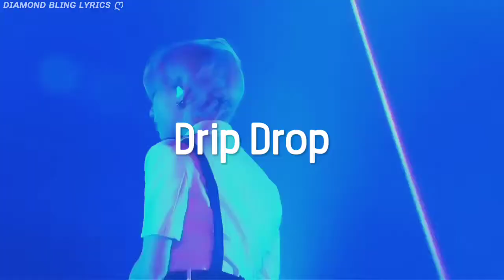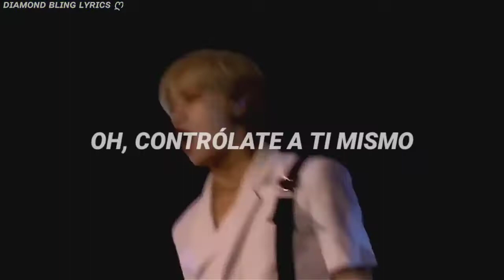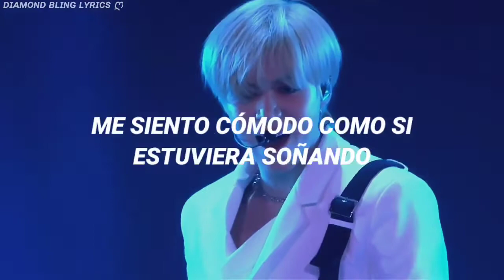TAEMIN (태민) - Drip Drop (LIVE) [Sub. Español]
Perdón si hay algún error en la letra. 🙊

Recuerden que la letra no es 100% acertada, siempre cambio algunas palabras para darle sentido a toda la letra.♡

•🌟Cuenta de VK (En la app o solo inicien sesión en internet para poder ver mi perfil) Mandame un mensajito si quieres que haga alguna traducción!

•🌟Mi playlist en Deezer (Lista de mis canciones favoritas y de las que he traducido en el canal, ojalá les gusten! :'3)

TAEMIN Español
TAEMIN Sub español MV
TAEMIN Sub español
TAEMIN Traducción español
TAEMIN Subtitulos en español
TAEMIN Sub Español
TAEMIN 태민